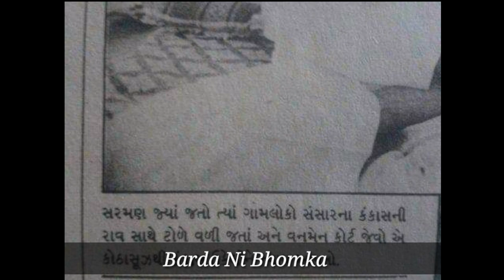Rare photos of Sarman Munja Jadeja and God Mother Santokben Jadeja - A Maher Robin Hood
Red photos of Porbandar Sarman Munja Jadeja and Santokben God Mother

Kandhal Jadeja father
Sarman patel